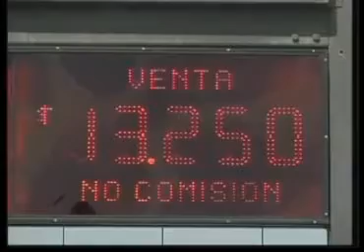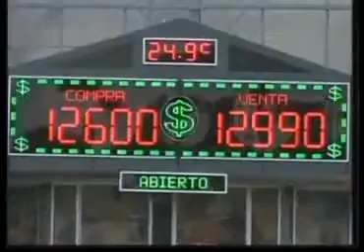¿Qué alguien me explique? Aprendamos más sobre el peso y el dólar